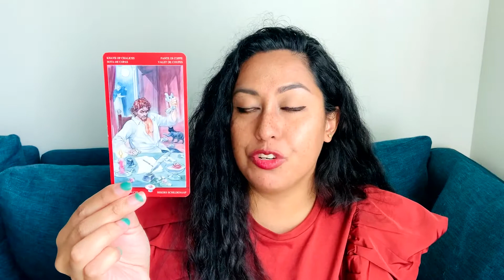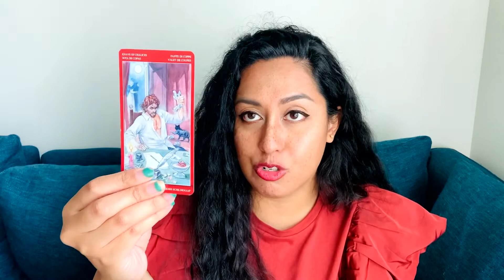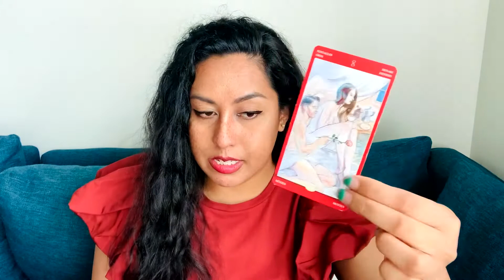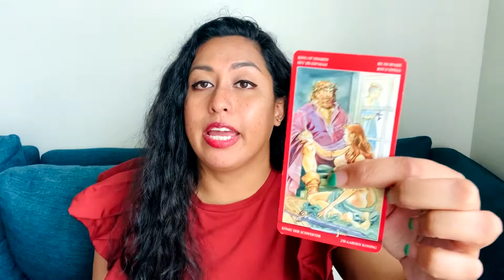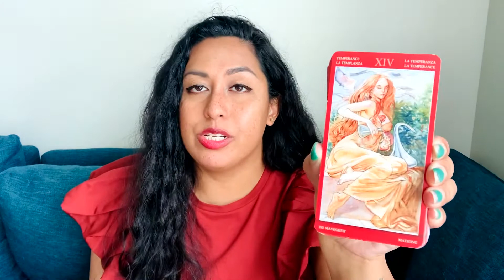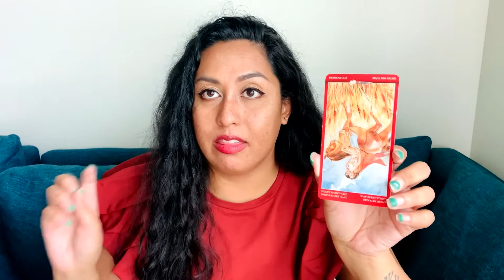😔 DM FEELING INTIMIDATED & NOT WORTHY OF YOU 🤐 General Energy Reading 🌒 Moon in Sagittarius ♐️